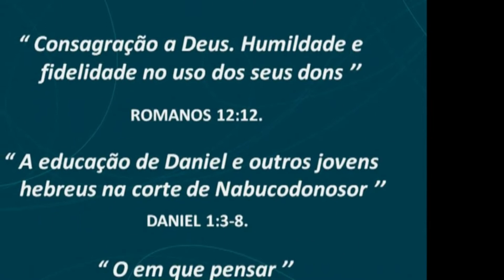* FIDELIDADE, UM ATO DE FÉ * PR. ODAIR * IASD SANTA FÉ *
* FIDELIDADE, UM ATO DE FÉ * ORADOR: PR. ODAIR * IGREJA ADVENTISTA DO SÉTIMO DIA * SANTA FÉ * CARIACICA - ES *